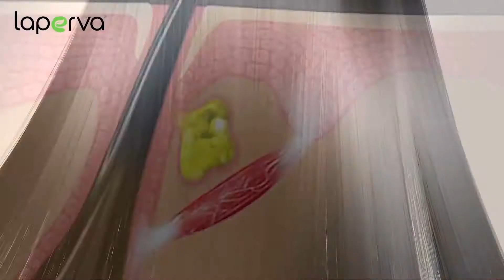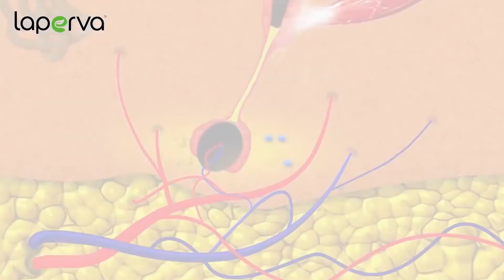منتج جديد وفعال جدا جدا لعلاج لتساقط الشعر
مجموعة لابيرفا هير فاكتور لاعادة بناء الشعر ومنع التساقط (أمبولات هير فاكتور 12امبولة*10مل  + زجاجة زيت الجوجوبا والباباسو 100 مل)

وهي عبارة عن منتجين داخل عبوة واحدة :
لابيرفا هير فاكتور يوفر الاحتياجات الأساسية من المغذيات الضرورية من الفيتامينات والمعادن للشعر، ليوفر له العناية الفائقة ويحمي من تساقطه،  في نفس الوقت فإن سائل الجوجوبا يعمل على تكثيف وتطويل الشعر والذي له القدره على إحاطة الشعر وتغليفه بطبقة رقيقة تعمل كطبقة مغذية ومرطبة لها القدرة على تعويض الشعر عما يفقده من زيوت طبيعية والتغلب علىمشكلة تقصف الشعر عن طريق جعل الشعر صحياً من الجذور وحتى الأطراف.

الفوائد:
• يساعد في علاج تساقط الشعر نتيجة احتوائه على فيتامين البيوتين الفعّال.
• يساعد على تطويل الشعر.
• يرطب الشعر ويحافظ على لمعانه.
• يبطئ عملية ظهور الشيب.
• مثالي للشعر الضعيف والمتقصف.

[ للإستفسار عبر الواتس أب و تيليجرام  :
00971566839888 أو 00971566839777 أو 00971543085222